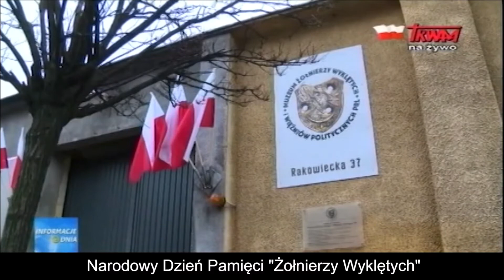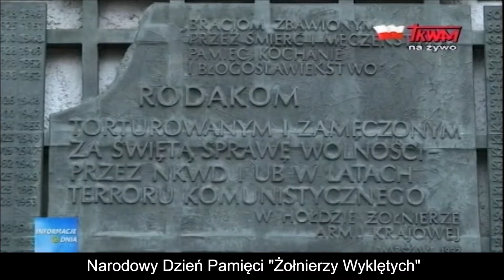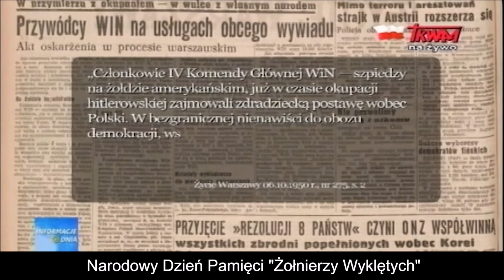Polish Studio (2021-03-06) - Soldiers Day